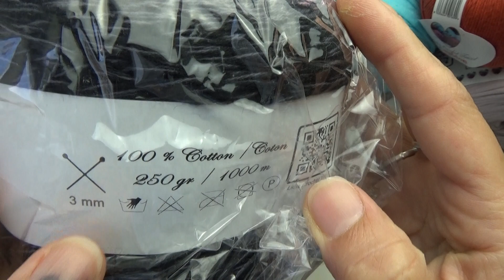CONCOURS !!!! #3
Pour participer rien de plus simple

2) mettre en commentaire JE PARTICIPE

concours valable du 18/03/2023 au 26/03/2023

BONNE CHANCHE A TOUTES ET A TOUS